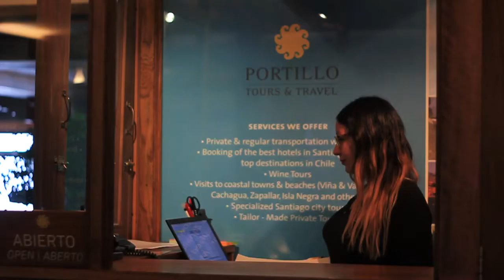Welcome to a new season!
Season 2017 Ski Portillo